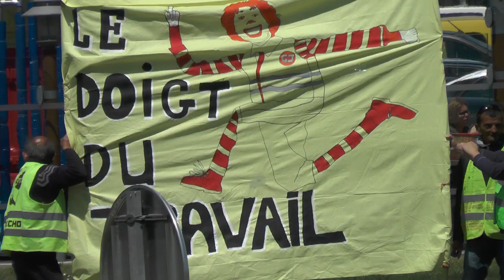opération macdo gilets jaunes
Aubenas gilets jaunes le 15 5 opération macdo aller au macdo pour dire que l'on veut des produits corrects que l'on veut des entreprises "propres" qui participent à l'impôt et que l'on appelle les citoyens à participer au monde d’après la malbouffe